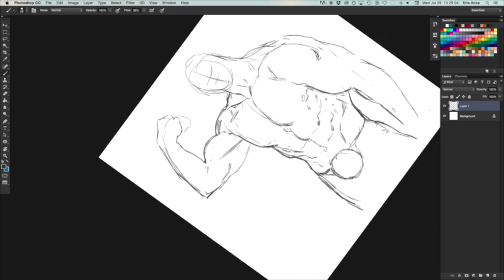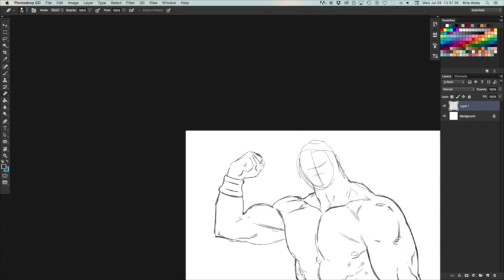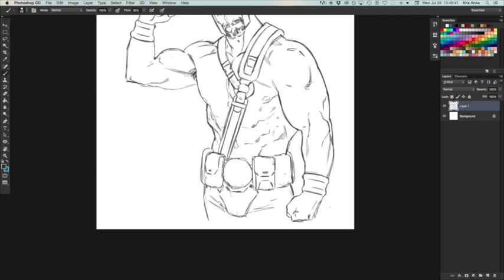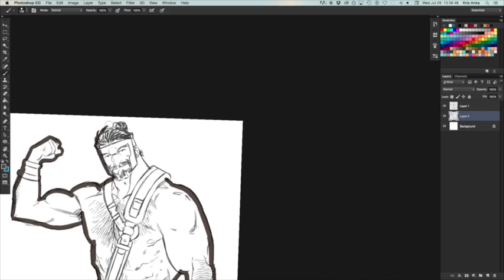Hercules_072915_timelapse